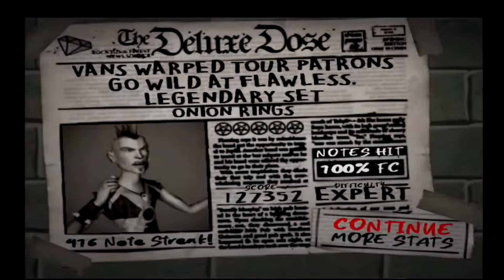GH2Deluxe: Onion Rings FC!!! (127,352)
This is a pretty good score, roughly 16 points off from optimal (unless you could get an insane double on the first activation, then optimal would be 127,568, but good luck with that). Somehow, I had no outro chokes and this took about 20 minutes to get, granted this is on the Deluxe engine, so the strum limit is removed. Still that outro is super choke-able despite that detail. All that said, while this FC is arguably trivial on clone hero or GH3, this is a very solid FC on the GH2 engine, so I am happy with this one.

You also might notice my gameplay quality is really nice, that's because I finally have a capture card set up now! So no more shitty tripod camera videos from some 15-year old camera that barely functioned lmao. This is the GC311 Liver Gamer MINI Capture Card, got it for about $100 and it is awesome! I have some ideas of FCs I want to grind for now, and have so many customs to explore the vast possibilities, between GH1/2 and GH2Deluxe, the world is my playground.

Oh and the Guitar Hero 80's FGFC scroll is posted at the end because I somehow forgot to include that FGFC in the FSFC video, which is my most meaningful and important upload on my channel lmao (shrugs).